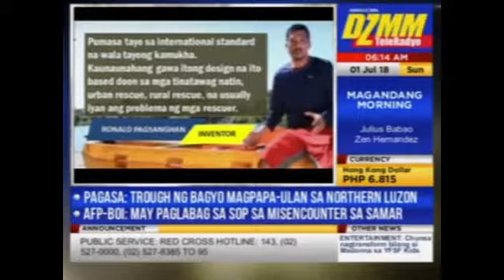Filipino inventor Ronald Pagsanghan develops rescue boat for urban flooding